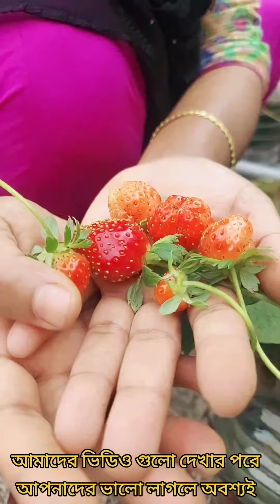এত সুন্দর স্ট্রবেরি, নিজের গাছে ফল হলে অনেক আনন্দ লাগে।